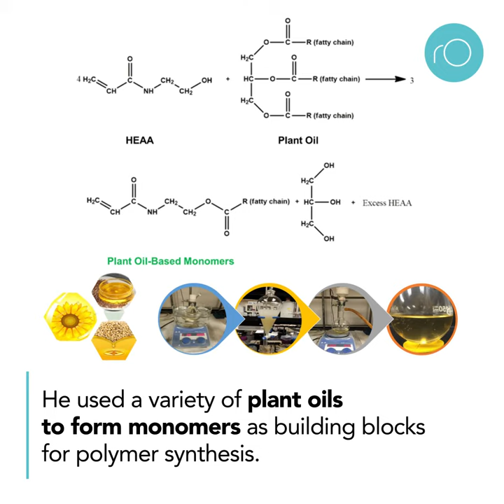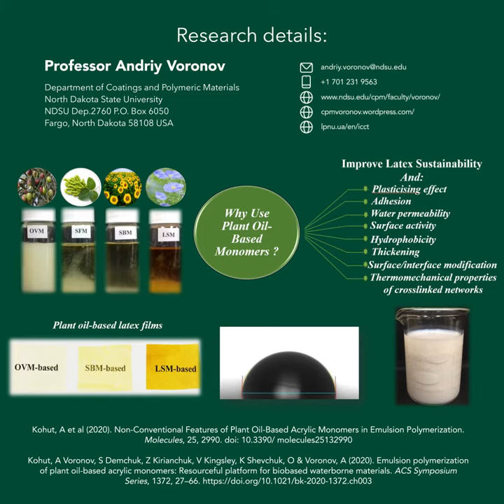Greener chemical synthesis: Plant oil polymers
Professor Andriy Voronov’s research centres on sustainable polymeric materials for coatings, adhesives, bioplastics, and personal care products.
Article
Additional Information
Kohut, A., et al. (2020). Non-Conventional Features of Plant Oil-Based Acrylic Monomers in Emulsion Polymerization. Molecules, 25, 2990. doi:10.3390/molecules25132990
Kohut, A., Voronov, S., Demchuk, Z., Kirianchuk, V., Kingsley, K., Shevchuk, O., & Voronov, A. (2020). Emulsion polymerization of plant oil-based acrylic monomers: Resourceful platform for biobased waterborne materials. ACS Symposium Series, 1372, 27–66. chapter.